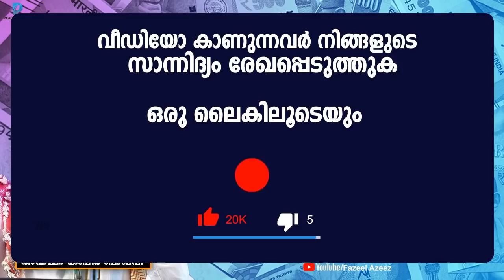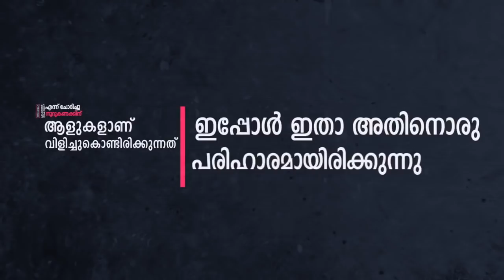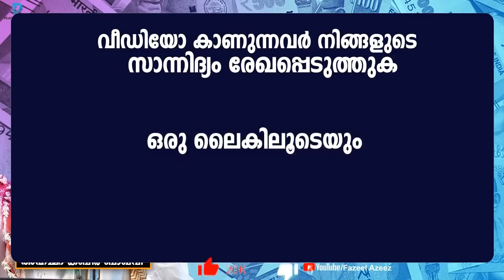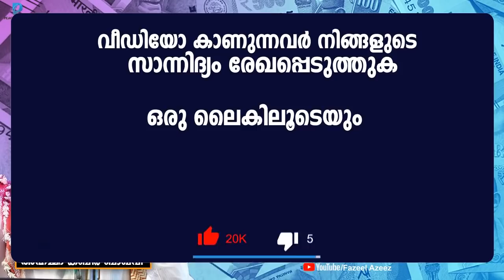💰സമ്പത്ത് ഇരട്ടിയായി തിരിച്ചെത്താനുള്ള മാർഗം │Ahammed Kabeer Baqavi New Latest Islamic Speech 2019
കബീർ ബാഖവി ഉസ്താദിന്റെ ഏറ്റവും പുതിയ പ്രഭാഷണത്തിൽ നിന്നുള്ള കാതലായ വാക്കുകൾ.

𝐀𝐛𝐨𝐮𝐭 𝐒𝐩𝐞𝐞𝐜𝐡
Kayyilulla sampatthu irattiyaayi vardhikkaan cheyyendathu
ahammadu kabeer baakhavi
sampatthu irattiyaayi thiricchetthaanulla maargam
kabeer baakhavi usthaadinte ettavum puthiya prabhaashanatthil ninnulla kaathalaaya vaakkukal

Content Owner
Fazeel Azeez
All Visual Audio Rights To Peacemakers(Fazeel Azeez) Under Gallery Vision Network

𝐕𝐢𝐝𝐞𝐨 𝐩𝐫𝐨𝐝𝐮𝐜𝐭𝐢𝐨𝐧 𝐒𝐭𝐮𝐝𝐢𝐨
PixelFrames Motiongraphics & Vfx